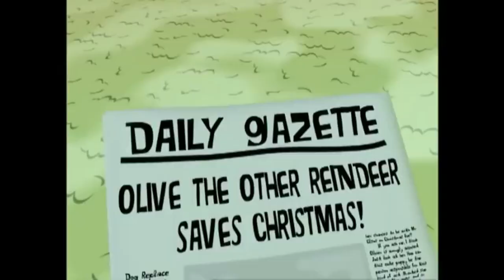Complaining ANALizer Episode #2 Olive the Other Reindeer Review!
Happy Holidays folks. I hope this winter season will end 2017 fun and start 2018 with a fresh start. Enjoy the review of this holiday gem of Olive the other reindeer!